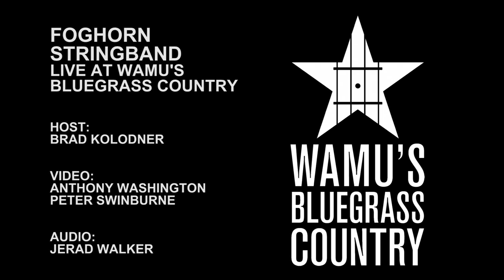Foghorn Stringband - Outshine The Sun [Live at WAMU's Bluegrass Country]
Foghorn Stringband perform "Outshine The Sun" in the Washington, DC studios of WAMU's Bluegrass Country.

Host: Brad Kolodner
Video: Anthony Washington, Peter Swinburne
Audio: Jerad Walker